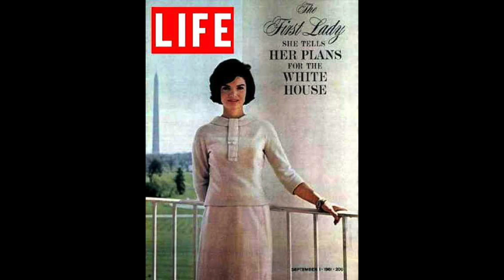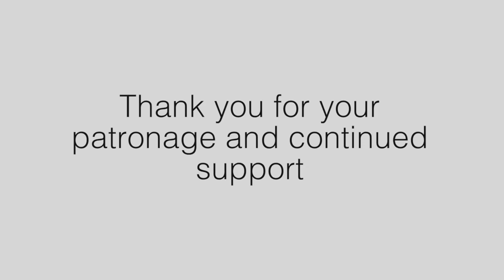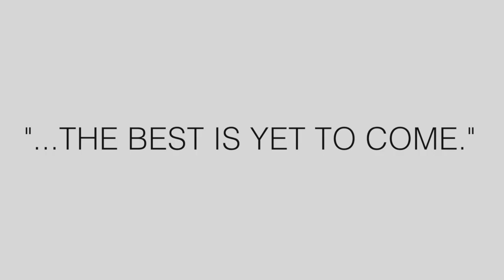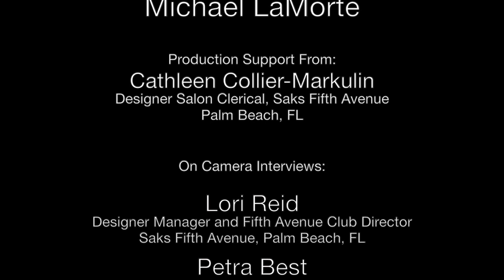90 Years of Saks Fifth Avenue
Written and produced by myself with the help and guidance of the management team at Saks Palm Beach, FL - This mini documentary takes a deep look at the influence Saks Palm Beach has had on the luxury fashion world.